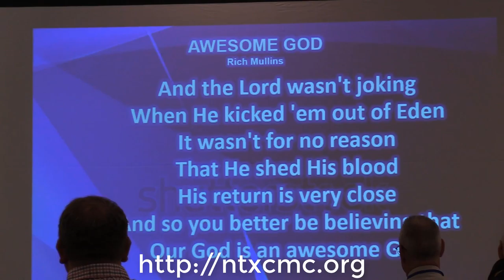CBFC 2018 Fall Ex-Spiritus Conference Final Encouragement, Blessing, Song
Dear Brothers,

Thank you for attending our 2018 Fall Ex-Spiritus Conference featuring speaker and evangelist Tim Francis. His goals are:

1. Increase belief that the Consecrated Bread and Wine are truly the Body, Blood, Soul and Divinity of Jesus Christ, thereby bringing dignity and reverence back to the altar.
2. Increase participation at Mass and devotion to the Eucharist during and outside of the Mass.
3. Increase Eucharistic Adoration; strive for Perpetual Adoration.
4. Increase Confession lines.
5. Increase the Consecration to the Sacred Heart of Jesus and the Immaculate Heart of Mary by Individuals and Families.
6. Transform the way your children, grandchildren, loved ones and future generations experience the Catholic faith and help turn our culture from a vice-driven culture back to a virtue-driven culture.

God wants you to share your faith with the individuals in your family, church, workplace, and community. There is no more important mission on earth than leading people to a saving faith in Jesus Christ.

What does Ex-Spiritus mean?
It means filled with the Holy Spirit. Jesus breathed the Holy Spirit into His disciples at Pentecost. This spiritual power renewed their faith, focused their purpose and inspired their boldness in proclaiming the message of eternal salvation through the sacrifice of Jesus Christ.

They were sent out to the corners of the world to proclaim the Gospel of Jesus Christ, share their faith, and demonstrate the power of God. Their goal was to transform the world for the better in the name of Jesus Christ.

There are five aspects of the Ex-Spiritus renewal.
First, we gather together for a meal. You experience true Christian Community when you share a meal with new brothers in the Lord. You learn about their desires, struggles and needs.

Second, we praise and worship the Trinity. This helps you experience more of the indwelling of the Holy Spirit. It opens your heart, so you can listen, hear and understand what God is saying to you.

Third, we have amazing, inspirational speakers who share their life stories. Their testimony about the power of God’s love, mercy and forgiveness is very powerful. You will know and understand that you are not alone in your struggles. You can overcome them with Jesus at your side. Your faith will be renewed and strengthened so you can be a strong disciple of Christ in your family and community.

Fourth, you will have the opportunity to participate in Eucharistic Adoration, where you privately listen to God’s instructions for your life.

Fifth, this gathering will conclude with your opportunity to go to the Sacrament of Reconciliation. There will also be spirit-filled, prayer warrior teams ready to pray with you. Their fervent prayers will help you become stronger in your faith and love God more.

Transform your life through the power of the Holy Spirit!

So why do you want to participate?
You want to be a better husband, father and friend to those who are important in your life. You realize that you must help us, the disciples of Jesus Christ, change the dangerous course of our culture, to insure a better future for our kids, grandkids and future generations.

You can’t wait any longer for someone else to do this. Only God can change your heart, so you can be a part of the solution rather than the problem. You must change yourself through the power of the Holy Spirit.

Your spiritual transformation will inspire others in your life to desire the power of love that emanates from your heart. When they witness with their own eyes, ears and hearts the new you, a true disciple of Jesus Christ, they will want to change also.

This is the first order of business. You want to be the spiritual leader of your family. You must live your faith in real time to influence the faith of your spouse and your children.

Saint Paul, in Romans 12:2 says, “Do not conform yourself to this age, but be transformed by the renewal of your mind, that you may discern what is the will of God, what is good and pleasing and perfect.”

The Beatitudes teach you how to live for God. Through the indwelling of the Holy Spirit, you experience the true meaning of Ex-Spiritus.

We challenge to you to join us in the battle against the evils of this age. Renew your faith. Open heart to the Holy Spirit. Allow God to speak to you through your brothers in the Lord.

Rick Self, Catholic Brothers for Christ non-profit President
Bob Duane, 2018 Conference Lead
Tim Francis, 2018 Ex-Spiritus Speaker and Evangelist